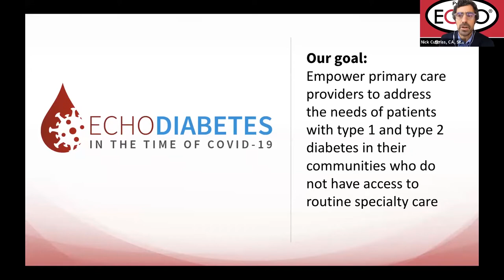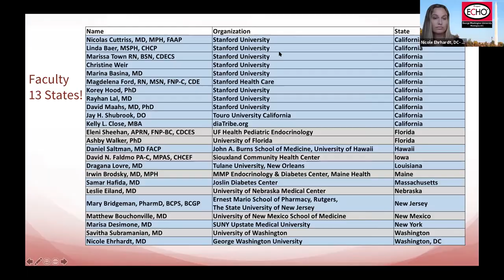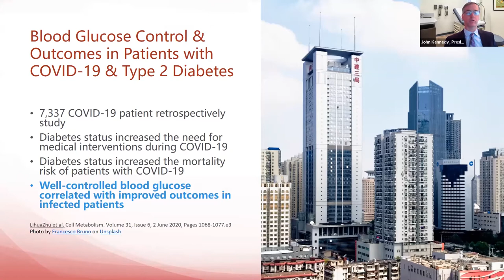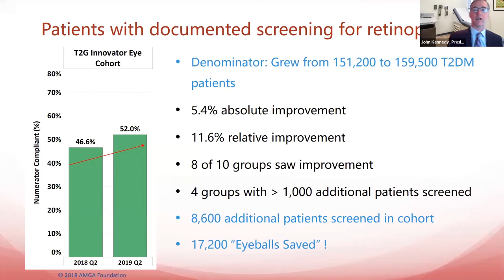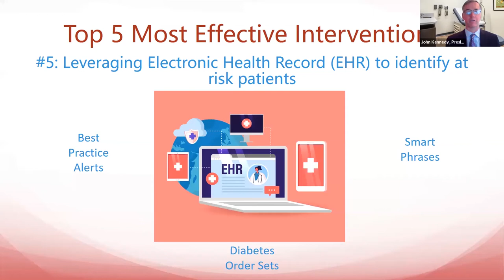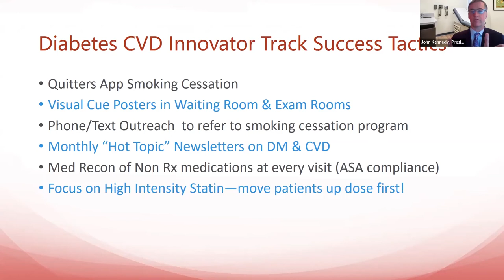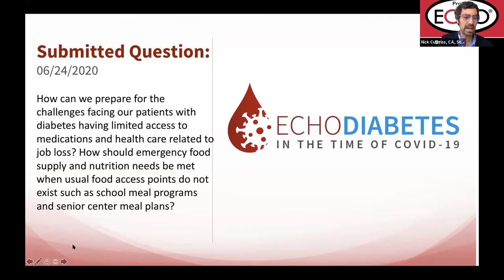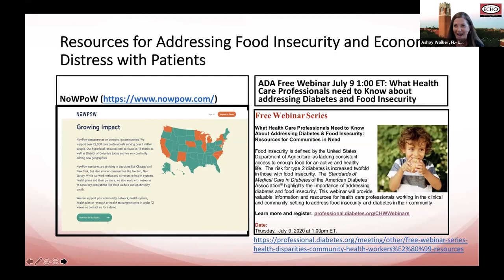Identifying High-Risk Diabetes Patients for COVID-19 Triage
Project ECHO Diabetes in the Time of COVID-19 Series presented by John W. Kennedy, MD, President, AMGA Foundation; Chief Medical Officer, AMGA.